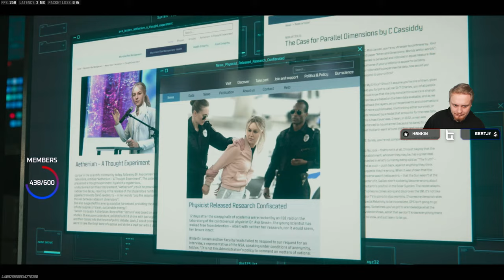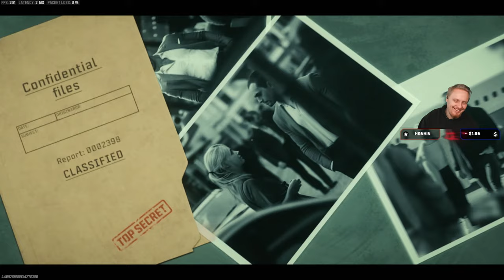Extracting RARE Loot In Modern Warfare Zombies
Going into Tier 3 Zones and looking for the rarest loot in Modern Warfare Zombies with the boys @Stodeh and @Westie today!

Playing Zombies today - We are looking to complete ACT 1 of the Zombies storyline. Call of Duty Modern Warfare 3 or MW3 is here today! - Live checking out the new maps, Zombies and multiplayer!